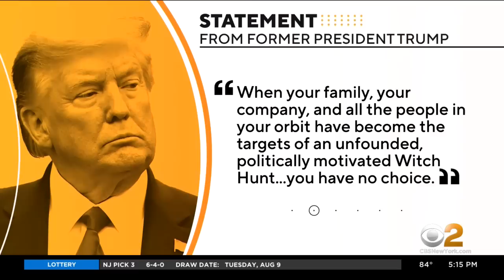Former President Trump pleads the Fifth in deposition with New York Attorney General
Former President Donald Trump says he invoked his Fifth Amendment rights and refused to testify under oath Wednesday in connection with a long-running civil investigation by the New York attorney general's office into his business dealings. Naomi Ruchim reports.